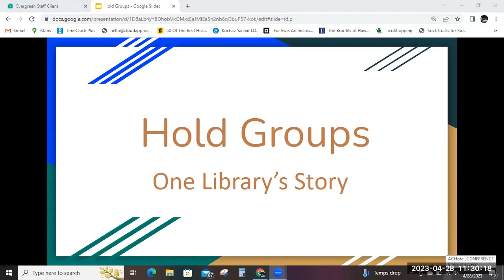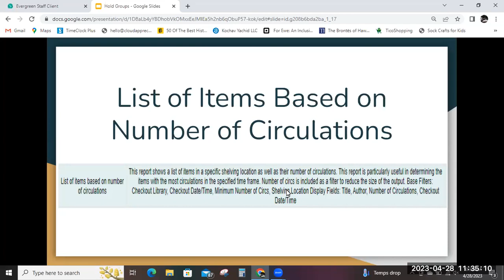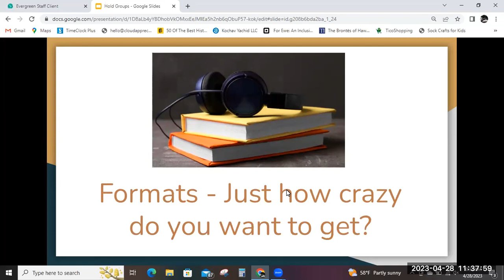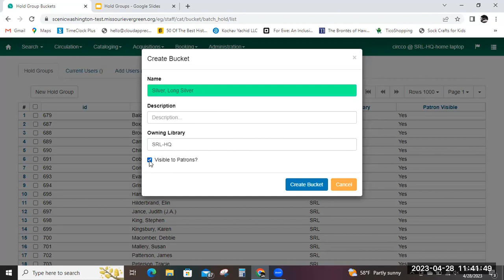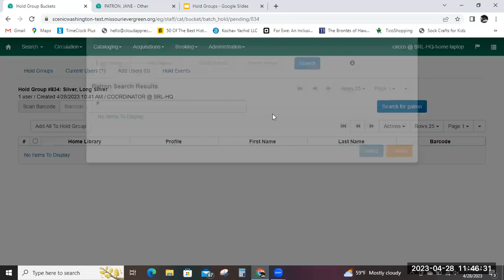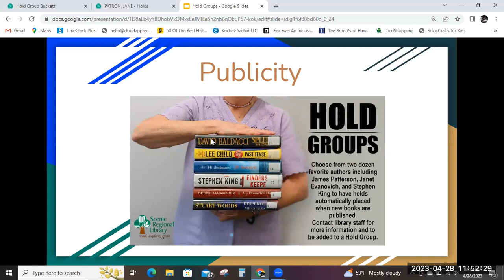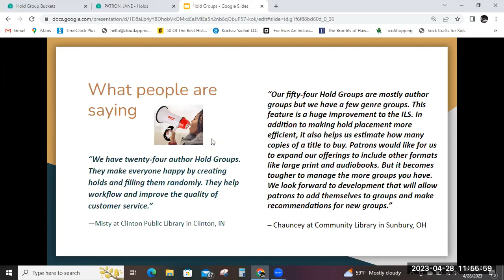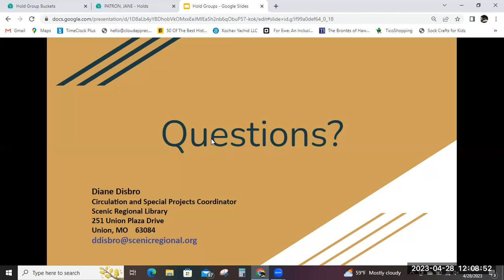2023 Conference: Hold Groups - One Library’s Story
Hold Groups take the onus off of patrons for placing holds on new books by their favorite authors. Scenic Regional Library in Missouri began discussing Hold Groups in the spring of 2022 and made the first Hold Groups available to patrons in October 2022. Hear the story of our planning, implementation, and how it is working for us.